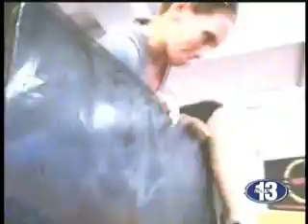Rutinas militares y entrenamiento especializado nuevas tendencias para el acondicionamiento físico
Rutinas militares y entrenamiento especializado, son las nuevas tendencias para el acondicionamiento físico de las personas. Hora13noticias